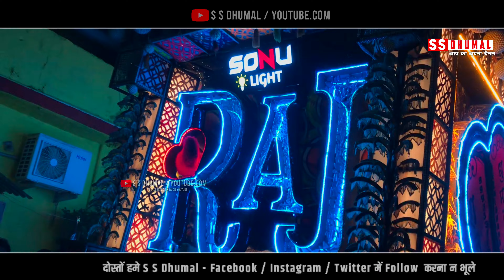Sai Palki Rajnandgaon 2022 | Dhumal 2022 | Cover Video | Raj Dhumal Durg | Nice Dhumal Rajnandgaon